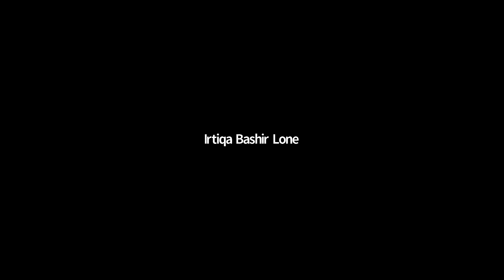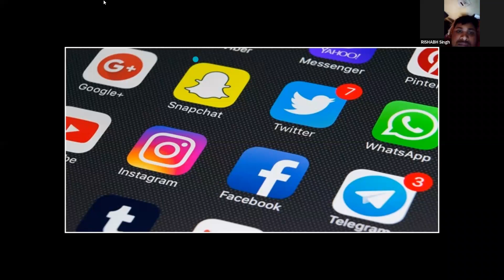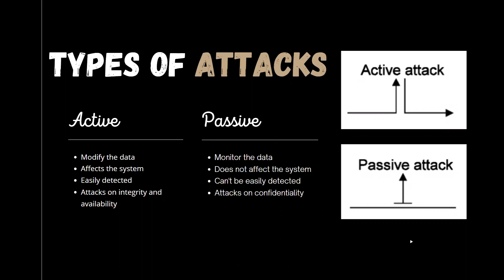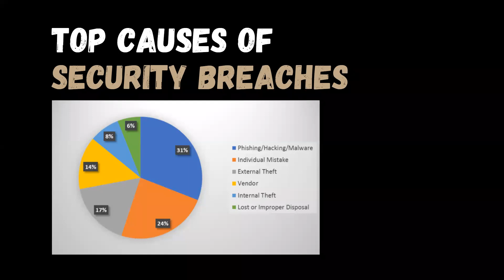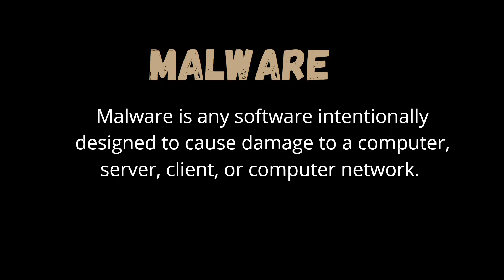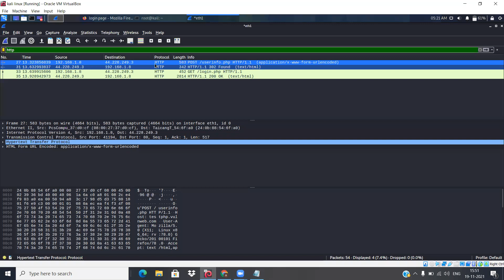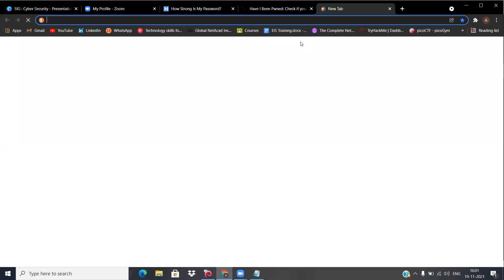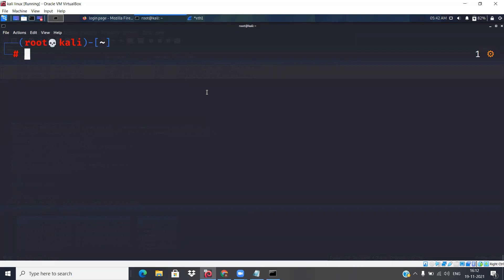A Brief Introduction Of Ethical Hacking | Best Ethical Hacking Institute In Delhi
DESCRIPTION
Hey there, In this video we will talk about- A Brief Introduction Of Ethical Hacking | Best Ethical Hacking Institute In Delhi

👉ethical hacker in India
👉ethical hacking and cyber security
👉ethical hacking course craw
👉ethical hacking course in India
👉ethical hacking course in Delhi after 12th
👉ethical hacking course fees in Delhi
👉ethical hacking tools
👉hacking tools
👉cyber security
👉cyber security training in Delhi
👉hacking experts in Delhi
👉craw security